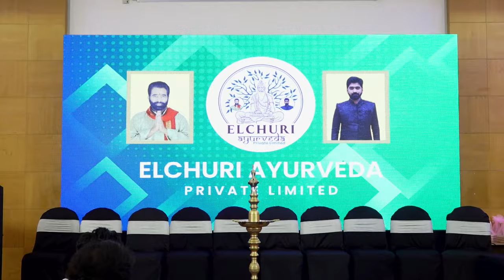Elchuri Ayurveda Logo Launch || Dr Raja Ranjith || Ayurveda products